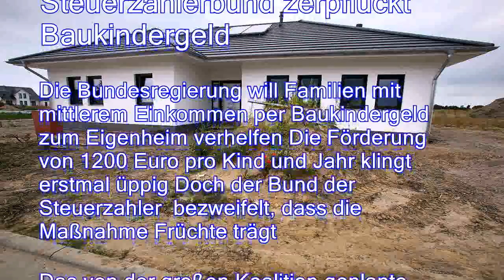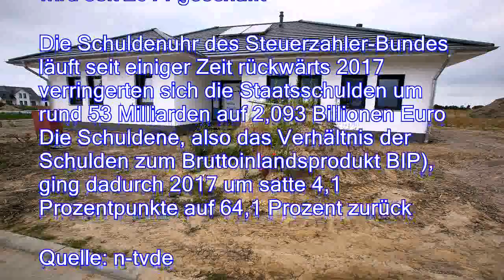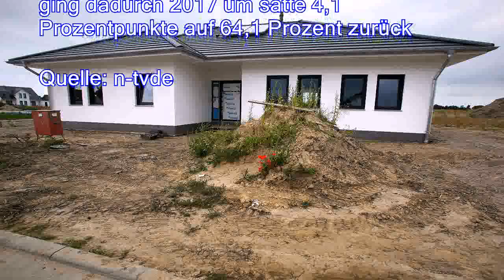Ineffizientes Wohlfühlprogramm : Steuerzahlerbund zerpflückt Baukindergeld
。Die Bundesregierung will Familien mit mittlerem Einkommen per Baukindergeld zum Eigenheim verhelfen Die Förderung von 1200 Euro pro Kind und Jahr klingt erstmal üppig Doch der Bund der Steuerzahler bezweifelt, dass die Maßnahme Früchte trägt。Das von der großen Koalition geplante Baukindergeld zur Unterstützung von Familien beim Erwerb von Wohneigentum wird nach Einschätzung des Bundes der Steuerzahler ein ineffizientes Wohlfühlprogramm Beim Baukindergeld hätte man den Familien viel mehr helfen können, wenn die Grunderwerbssteuer herabgesenkt würde , sagte Präsident Reiner Holznagel Dies könne je nach Kaufpreis mit mehreren zehntausend Euro Einsparung zu Buche schlagen。Rund zwei Milliarden Euro will die Bundesregierung von Union und SPD bis 2021 bereit stellen, um mit dem Baukindergeld den Kauf und Bau von